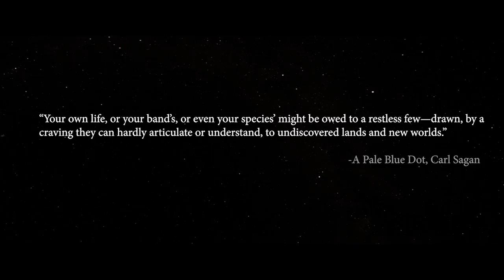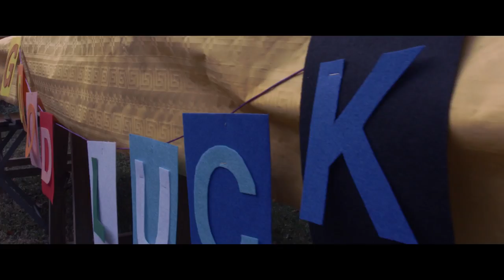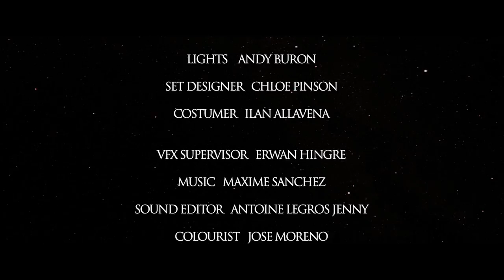HIGHER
A film by: Valentin Belleville, Seynod, France